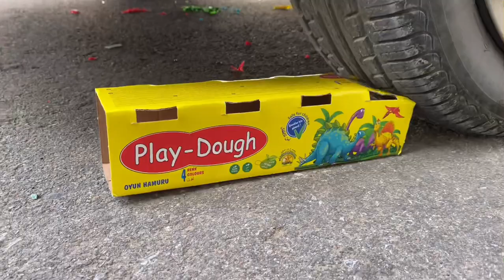Crushing Crunchy & Soft Things by Car Compilation! | MOST SATISFYING CRUSHING VIDEO EVER!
Experiments:
car vs food, car vs Play doh, car vs soft things, car vs crunchy things, car vs toy, car vs balloons, car vs eggs, car vs coke. Welove ASMR  sounds.

Watch and comment your feelings below

Hello, our goal in this channel is to help people relax when they watch videos on our channel. We take food that were inedible, expired and not used to make this experiments. We crush soft & crunchy things by car.